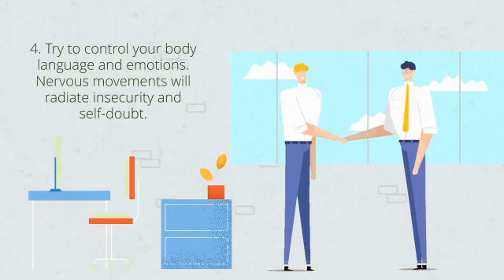INTERVIEW COMING UP? Watch THIS VIDEO to LEARN WHAT TO DO!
If you’re looking for the commonly asked job interview questions, then keep reading.

For each question, you’ll get:

Notes on why hiring managers and recruiters ask this question
Do’s and don’ts, including the top mistakes to avoid
Word-for-word example answers that will impress any employer.

Top Interview Questions and Answer Examples
1. Tell me about yourself
This is one of the most common interview questions, and it trips a lot of job seekers up because of how open-ended it is.

Here’s what the best answers include, and how to impress when the interviewer asks this question:

First, keep your answer work-related when answering, “Tell me about yourself.” While technically they’ve left it open to include personal details, it’s not what the typical interviewer is looking for.

And to keep your answer clear and easy to understand, tell your story in chronological order.

Walk them through your background, starting at how you began your career or your current line of work.

Do:
Focus on sharing your professional story only
Keep your answer under 2 minutes in length

Don’t:
Share personal details
Talk for more than 2 minutes
Interview answer example:
​“I started my career in Marketing after graduating with a Business degree in 2013. I’ve spent my entire career at Microsoft, receiving two promotions and three awards for outstanding performance. I’m looking to join a smaller company now, and take on more leadership and project management.”

2. What do you know about our company?
This is one of the most common interview questions to practice for. You’re very likely to hear it in an early-stage interview, especially a phone interview.
In the sample answers below, you’ll see that the goal is to show them you’ve done your research and didn’t apply to their company without knowing anything about them.

So when they ask, “what do you know about our company?”, your primary goal is to show you’ve done your research or knew about their company before applying. If you do this, you’ll be fine.

Do:
Research the company before the interview (on their website, their LinkedIn page, Google News, and more)
The more creative you can be in your research, the better. Try to go above and beyond a basic scan of the company website if you want to give the best answer possible
Understand what industry they’re in, what they sell and how they make money
Try to have some sense of their company size. Are they 100 employees? More than 10,000 employees?

Don’t:
Say you don’t know anything
Say facts that are incorrect or you aren’t sure about (it’s better to know one or two facts that you can say accurately, than five facts you’re not sure of)
Do the bare minimum of research and only cite a couple of basic facts from the company’s website
Interview answer example:
“From what I read, your company is one of the leaders in database and website security for large corporations. I read your list of clients on your website and saw multiple Fortune 500 companies mentioned, including Verizon and IBM.

3.  How did you hear about the position?
When they ask “how did you hear about the position?” it’s typically best to give an honest, direct answer.

The interviewer is simply curious how you came to know about them and the general idea behind why you applied. They’re curious how you’re finding positions to apply to in general, too.

Do:
Be clear, direct, and upfront

Don’t:
Say you don’t remember or don’t know
Sound unsure of yourself

Good answer examples:
“I found the position while looking for jobs online”
“I saw the job posted on LinkedIn, and the position seemed interesting so I wanted to learn more”

4. Why did you apply for this position?
When they ask “why did you apply for this position?” pick something specific that interested you. If you say you love their products, tell them why. That’s the key to giving a convincing answer to this job interview question.

Also, the best answers will stay away from negatives and complaints. Don’t bad-mouth your current company or boss. Focus on the positives of the job you’re applying for now.

Do:
Make them feel like you’re interested in them for a specific reason
Show you’ve done your research and understand what the job involves
Phrase everything as a positive. Don’t badmouth your current situation, just talk about what you hope to gain by coming to work for them (experiences, challenges, opportunities).

Don’t:
Say you just need a job in general
Explain that you’re unemployed and just need to find work

Example answer:
“Since beginning my career, I’ve wanted to work for a larger organization in this industry, and I know you’re one of the leaders in this space. I’m very interested in your products/services, especially the mobile applications you’re building recently, so I’d be excited to come here and grow my skills with an organization like yours.”